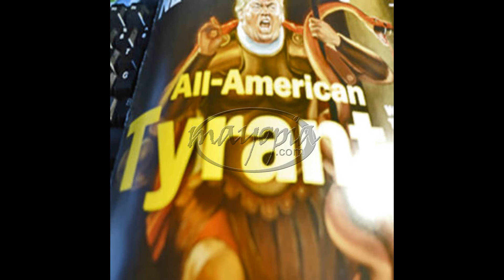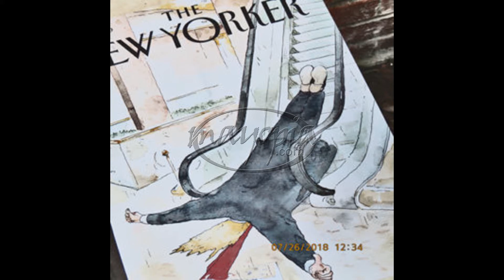Chutzpah SEQ 11 15 2019